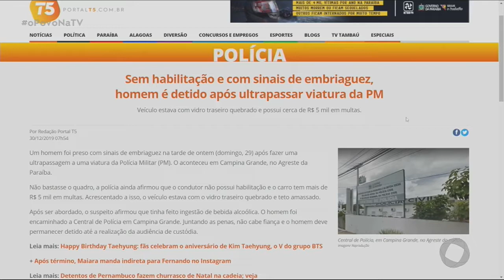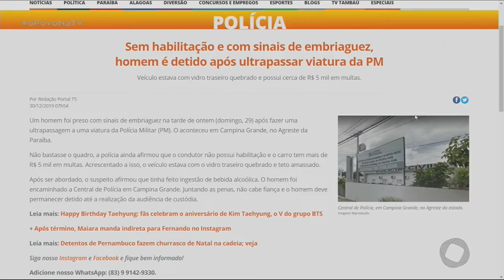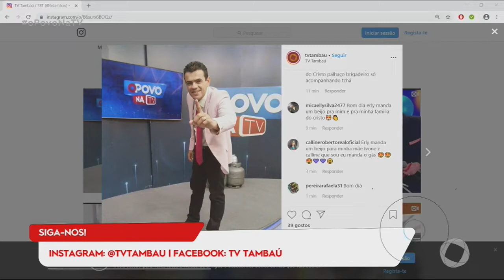O Povo na TV - bloco 1 - 30-12-2019